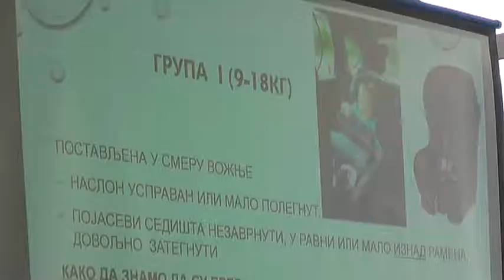UNAPREĐENJE BEZBEDNOSTI SVIH UČESNIKA U SAOBRAĆAJU 2018 17092018 x264